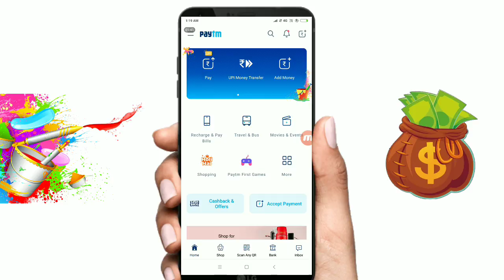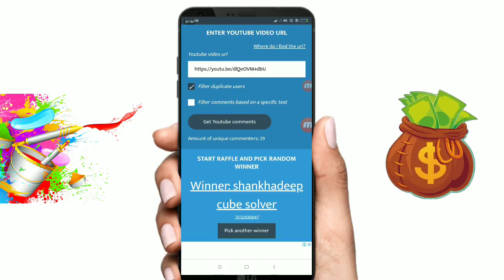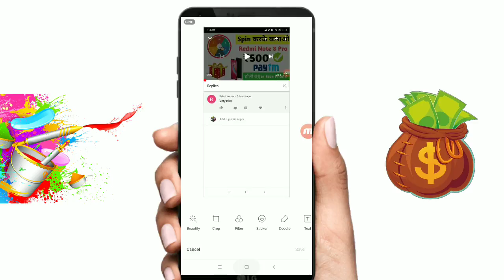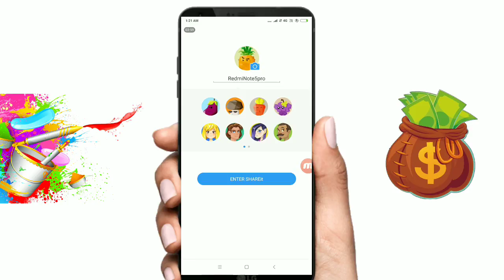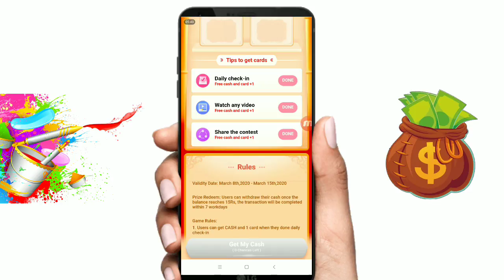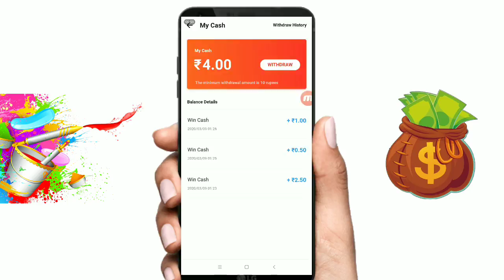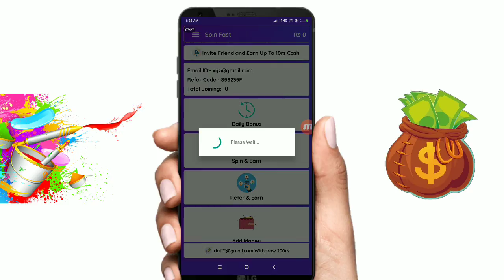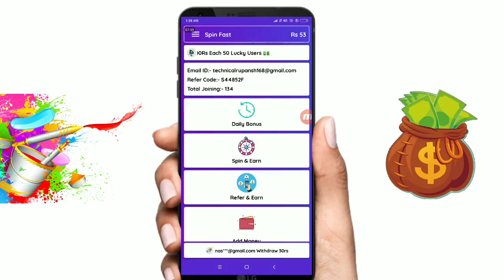Scratch Earn ₹380 Paytm Cash Unlimited Time || New Earning App 2020 || Best Instant Paytm Cash App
Scratch Earn ₹380 Paytm Cash Unlimited Time || New Earning App 2020 || Best Instant Paytm Cash App No Refer No Task New App Paytm Cash